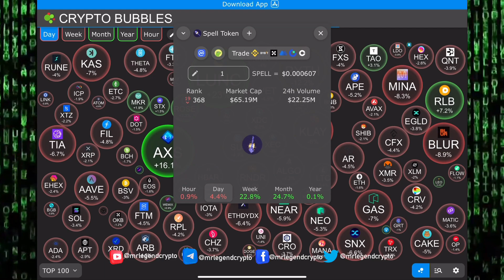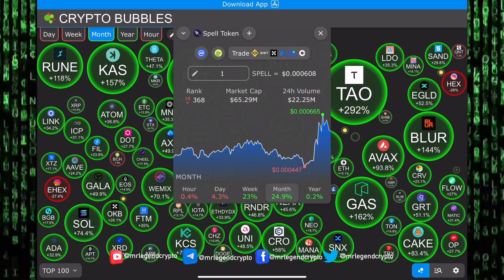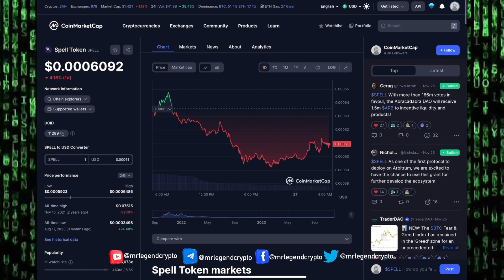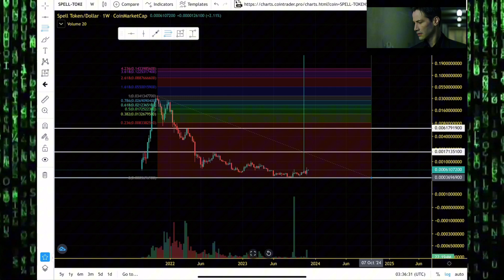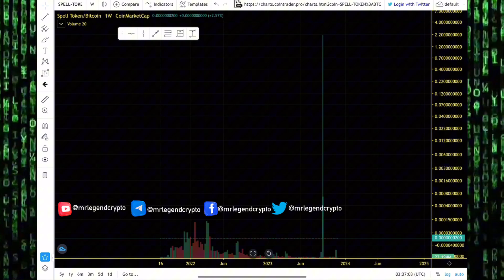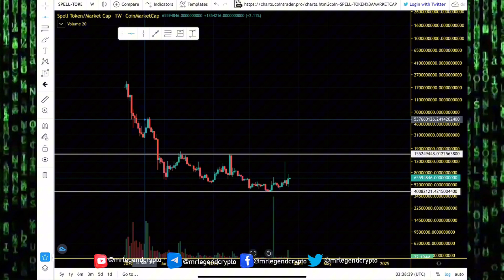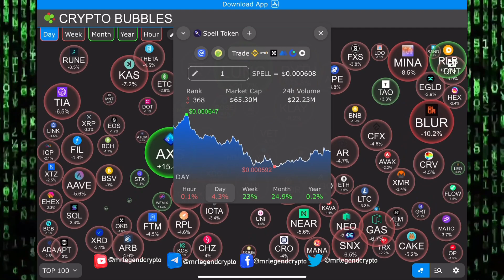Spell Token (SPELL) Altseason Exit Plan. SPELL Price Prediction And Chart Analysis 2024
Spell Token (SPELL) is a reward token associated with abracadabra.money, a lending platform that uses interest-bearing tokens (ibTKNs) as collateral to borrow a USD-pegged stablecoin called Magic Internet Money (MIM). Abracadabra uses the Kashi Lending Technology pioneered by SushiSwap (SUSHI) to provide isolated lending markets that allow users to adjust their risk tolerance according to the collateral they decide to use. Users can deposit collateral and borrow MIM against it. Abracadabra also offers yield farming opportunities, where users can stake their liquidity provider (LP) tokens to farm SPELL. This facilitates better liquidity for certain cryptocurrency pairs, currently Ether (ETH)-Spell Token (SPELL) and Magic Internet Money (MIM)-LP 3pool Curve (3CRV). Furthermore, users can also open leveraged farming positions using borrowed MIM from their interest-bearing collateral.

- If you would like to buy Spell Token (SPELL)  at the current rate, the top cryptocurrency exchanges for trading inSpell Token (SPELL) is currently Binance Register With The Link Below To Start Your Trading And Investment Journey

MLC